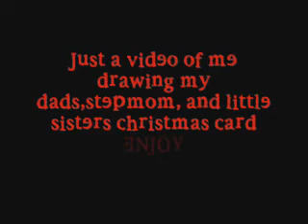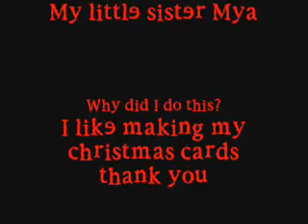Drawing 3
a christmas drawing lol I needed to draw something for my family in Michigan so my dad can see how good I've gotten, I found my old sketches. uhh lets say they are... uhh *coughs* ok